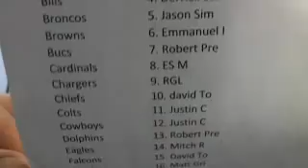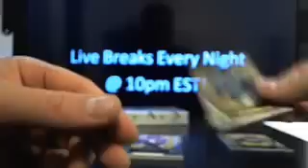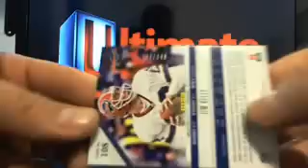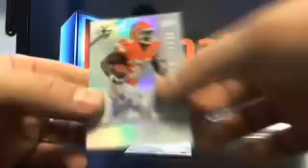Ultimateboxbreaks.com: 2012 Supreme Limited Dual Football Box Break Round 6